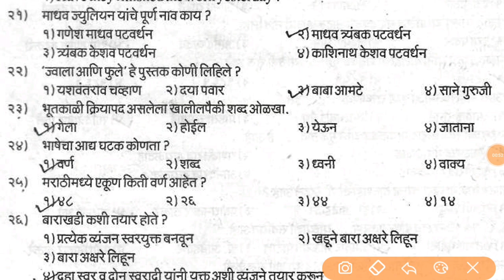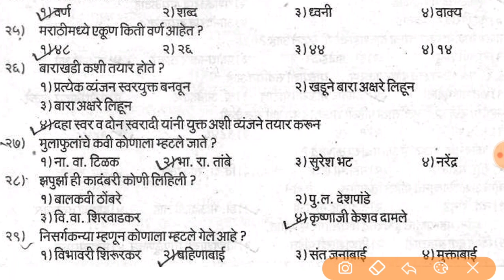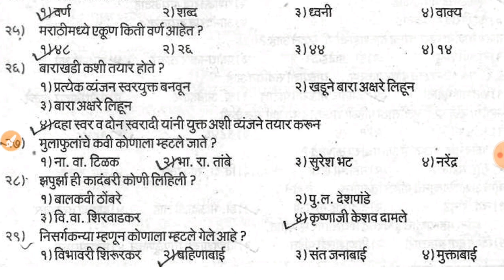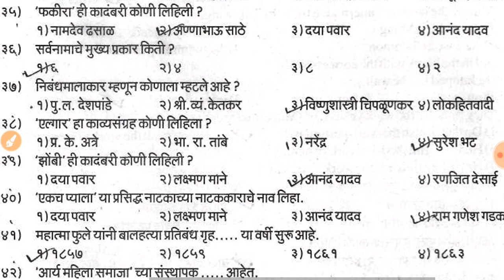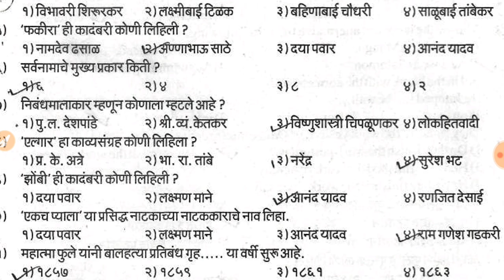MIDC QUESTION PAPER | मराठी व्याकरण | लिपिक व टंकलेखक पेपर 2013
पुस्तक विकत घेण्यासाठी पुढील लिंक ओपन करा

मोफत videos पाहण्यासाठी खालील लिंक ओपन करा